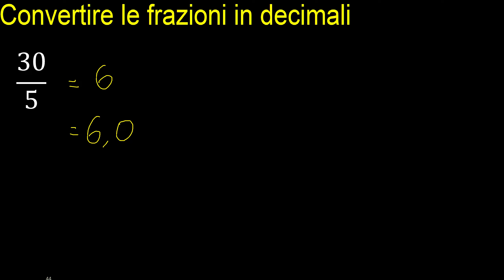Convertire 30/5 in decimale . convertire la frazione in decimale. frazioni in decimali